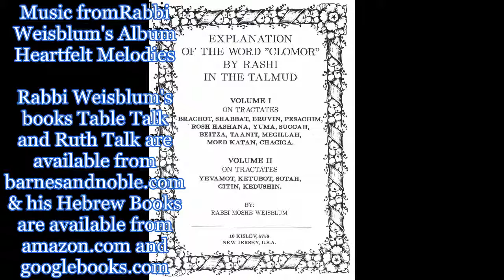Talmud Daf Yomi Yevamot Yevamos 106 Gemarrah Rabbi Weisblum דף יומי יבמות ק"ו הרב ויסבלום תלמוד גמרא